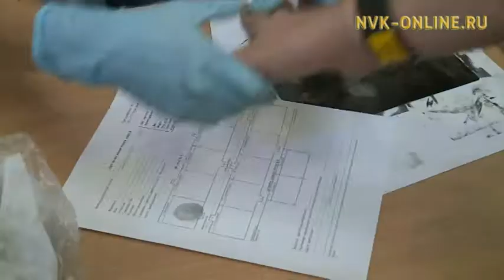Сегодня открылся IV Фестиваль Науки в СВФУ